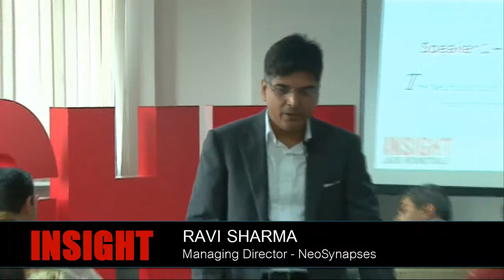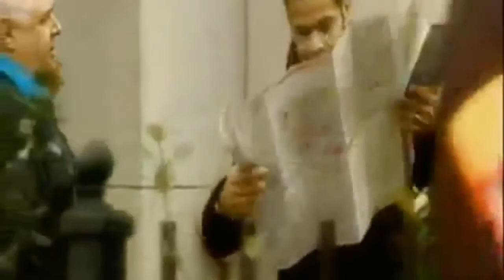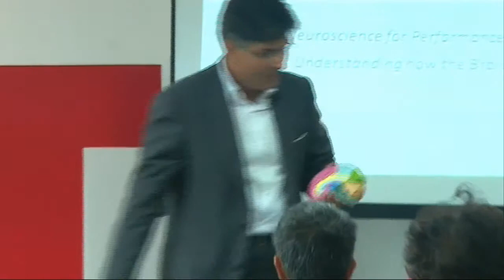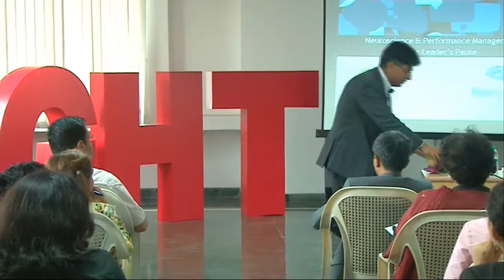L&OD INSIGHT - Neuroscience for Performance Improvement by Ravi Sharma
Ravi Sharma, Managing Director at NeoSynapses talks about 'Neuroscience for Performance Improvement - Understanding how the brain works?' at L&OD INSIGHTS, the launch event of L&OD Roundtable's Delhi NCR Chapter